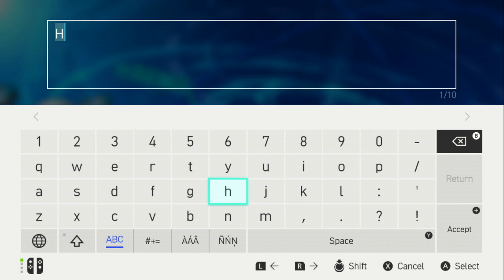超級七龍珠群雄 世界任務 EP.02 大招連發 NS Super Dragon Ball Heroes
好多新奇角ＸＤ
Super Dragon Ball Heroes: World Mission
スーパードラゴンボールヒーローズ ワールドミッション
Dragon Ball#七龍珠#悟空